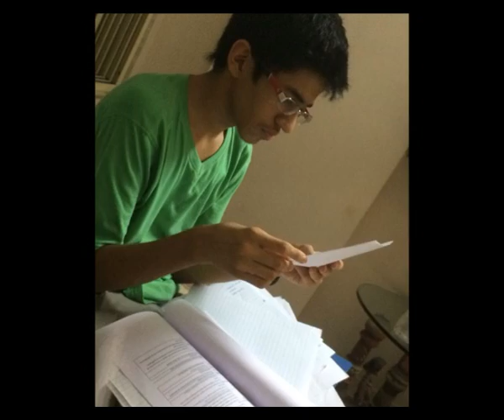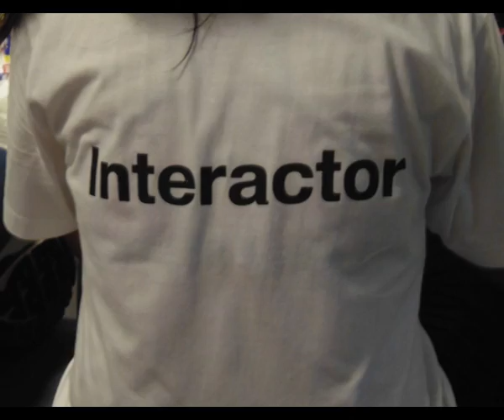JOURNEY TO ALLURE